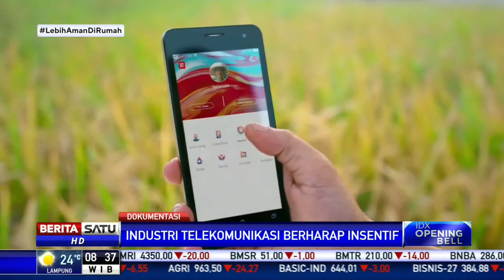Industri Telekomunikasi di Tanah Air Berharap Insentif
Direktur Utama PT Telekomunikasi Indonesia Tbk atau Telkom Ririek Adriansyah mengatakan para operator telekomunikasi di Tanah Air kini berharap insentif dari pemerintah. Hal itu agar perusahaan dapat meningkatkan layanan dan kebutuhan internet bagi masyarakat di tengah pandemi virus corona (covid-19).